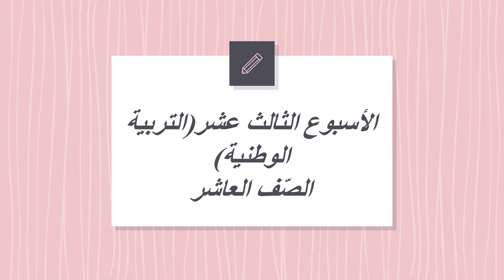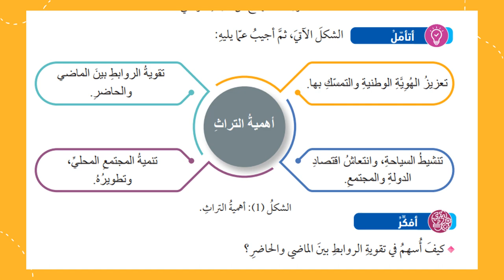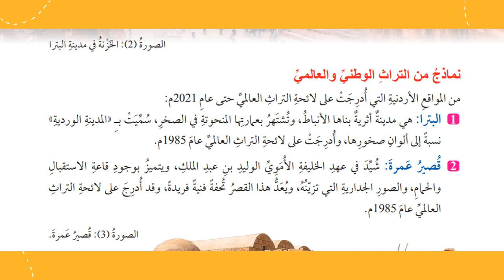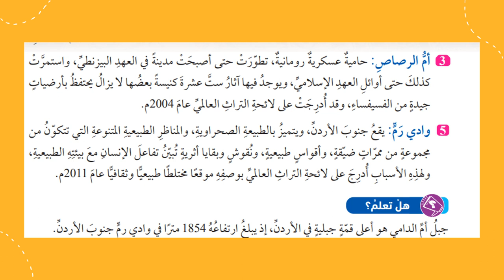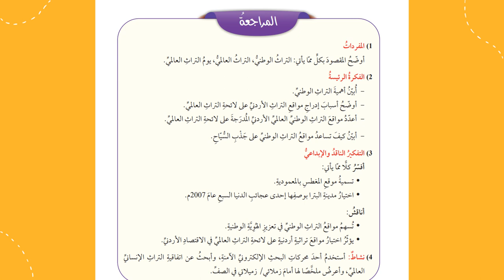الأسبوع الثالث عشر التربية الوطنية الصّف العاشر المعلمة منال زكارنه